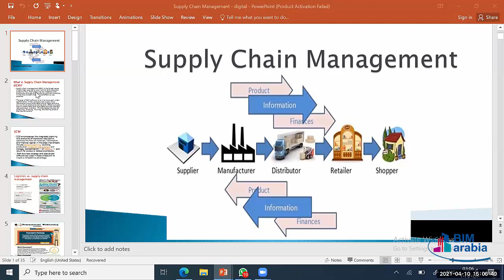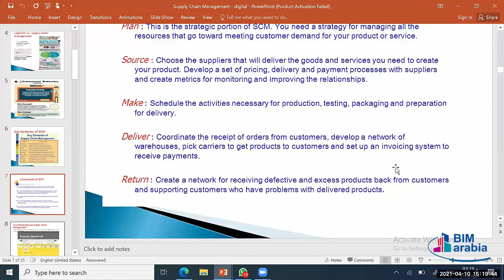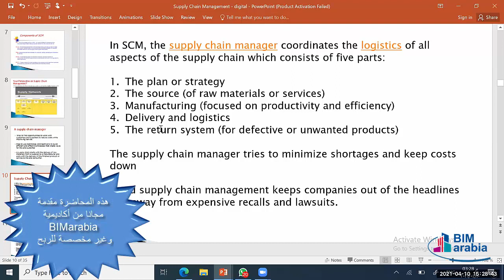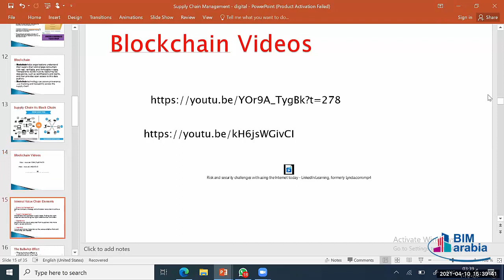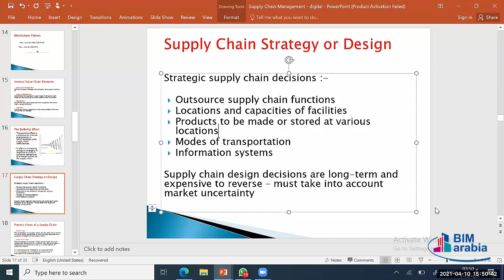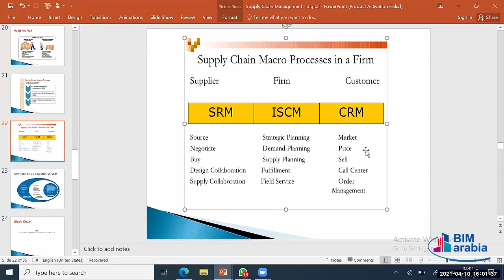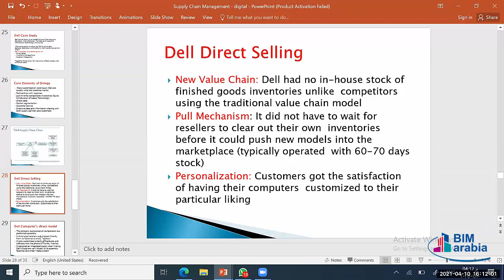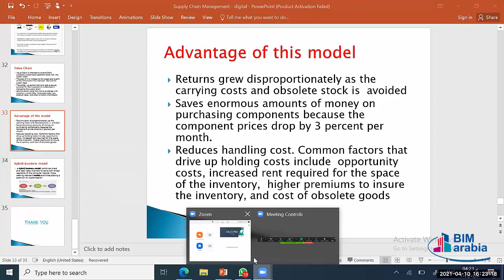Digital Transformation In Supply Chain Management lec 1